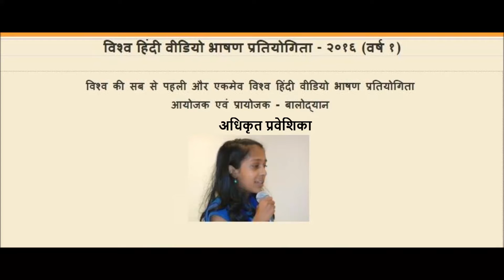VHVBP2016 Saniya - Third Prize in vaaNii group (tied)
बालोद्यानद्वारा आयोजित विश्व हिंदी वीडियो भाषण प्रतियोगिता में सहभागी होने वाले सभी प्रतियोगियों का एवं उन के मार्गदर्शकों का हार्दिक अभिनन्दन और आभार | Vishva Hindi Video Bhashan Pratiyogita (VHVBP) - 2016 was organized and sponsored by Balodyan. The topic was "meraa vidyaalay / merii paaThashaalaa" (My school in Hindi).
Balodyan congratulates all the participants and their mentors for their hard work.